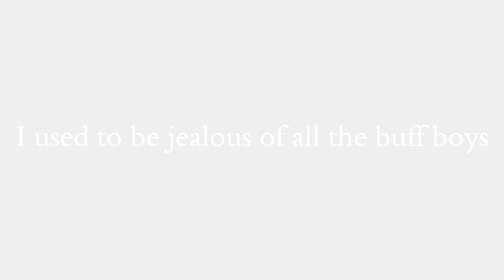fucking zyzz man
We're all gonna make it brah

What is your mindset like zyzz be honest?

Everybody, one day will die, and be forgetton. Act and behave in a way that will make life interesting and fun, fuck a mundane predictable life working monday to friday with something you derive no pleasure from; just living life out till you grow old and wither away. Find a passion, form relationships, dont be afraid to get out there and fuck what everyone else thinks, trust me its alot more fun that way.

Dont ever pay people out or put people down. Instead just put yourself up and let the haters do their thing. Id rather be a person thats hated on, than a person that does the hating. A wise man one said..